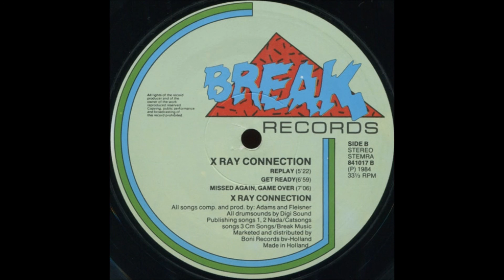X-Ray Connection - Missed Again, Game Over (LP) (Electro, Disco, Spacesynth 1984)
X Ray Connection ‎– X Ray Connection
Label: Break Records ‎– 841017
Format: Vinyl, LP, Album
Country: Netherlands
Released: 1984
Genre: Electronic
Style: Electro, Disco, Spacesynth